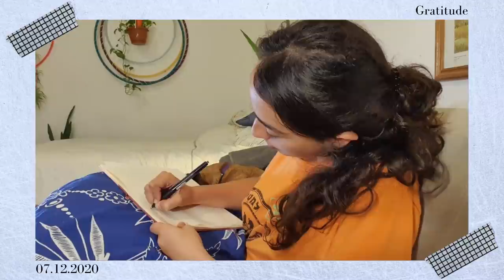My NIGHT ROUTINE in FRENCH! (in French with subtitles FR & EN)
Today I take you along for a NIGHT ROUTINE in French sharing what I do almost every night for a more relaxed and happy life :) I'm sure you will learn many new French words!

MY EQUIPMENT
○ Laptop Lenovo ThinkPad X1 Carbon (Amazon)
○ Smartphone Samsung Galaxy S10+ (Amazon)
○ Adjustable Laptop table (Amazon)
○ Wireless Vertical Mouse (Amazon)
○ Wireless Keyboard (Amazon)
○ Tripod (Amazon)
○ U Rig for Smartphone (Amazon)